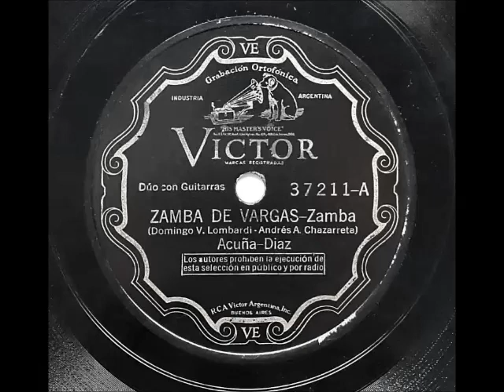ACUÑA-DIAZ-Zamba de Vargas, zamba (D. Lombardi-A. Chazarreta)-Victor 37211-A (BAVE-66716)-10/05/1932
ALBERTO ACUÑA - FERNANDO DIAZ
Con guitarras
ZAMBA DE VARGAS, Zamba (Domingo Lombardi - Andrés Chazarreta)
Victor 37211-A (BAVE-66716)